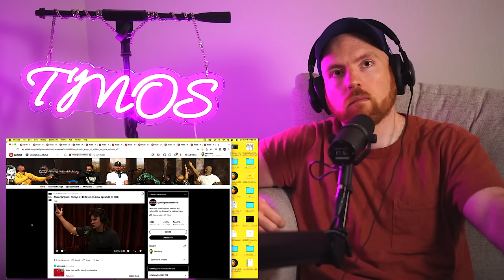Brendan Schaub LOVES PRIDE MONTH! 🏳️‍🌈🦄 | 10 Minutes of Schaub #55